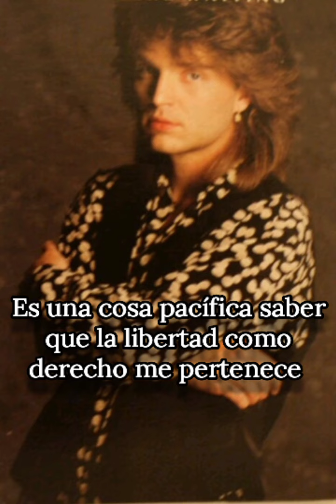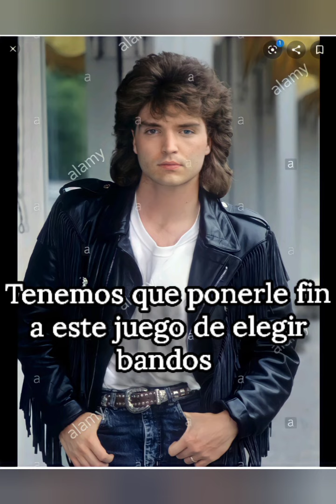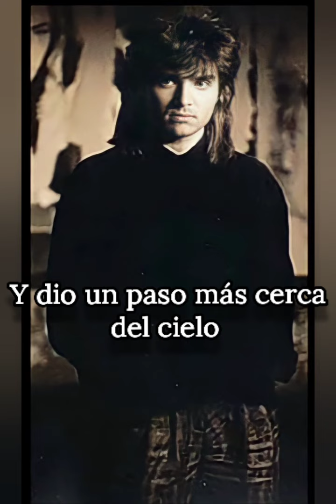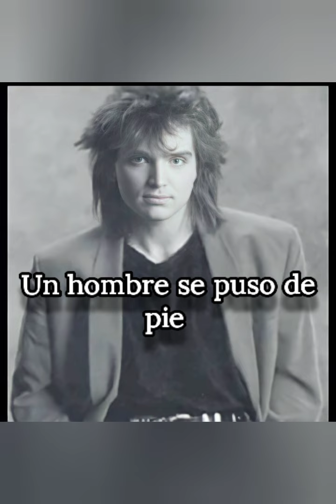Richard Marx One Man (letras en español subtitulado)